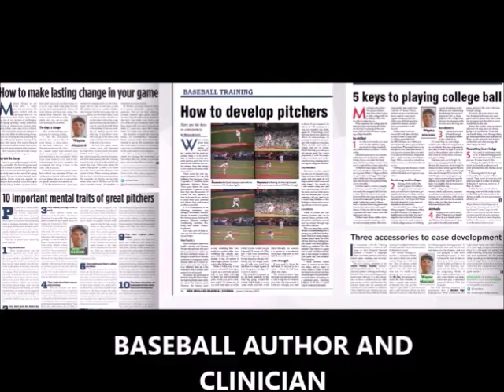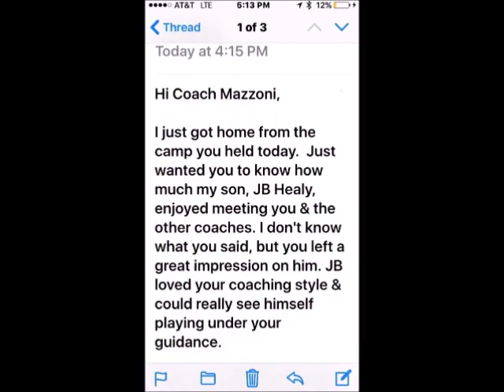Video Analysis Promotion